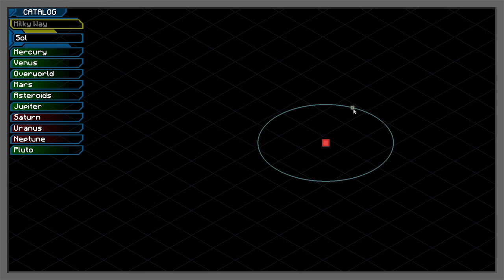Space Astronomie - Ep10 - FIN NUCLEAIRE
JE VEUX DES J'AIMES +1 POUR CETTE BELLE FIN :3